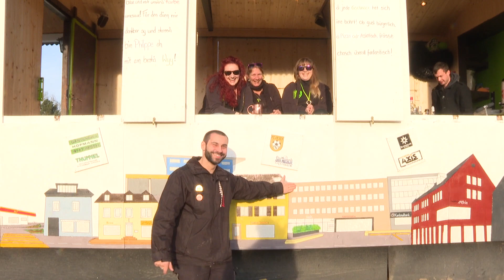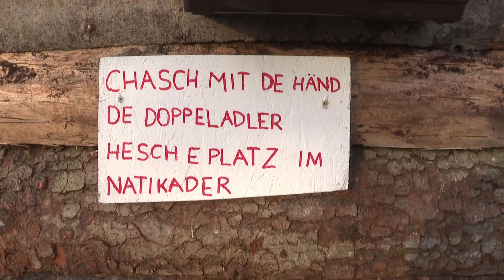Birsstadt-TV Aesch KW 9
- Seniorenrat mit Veranstaltung zum Thema Sicherheit im Alter/Alltag
- Wagenfest in Aesch